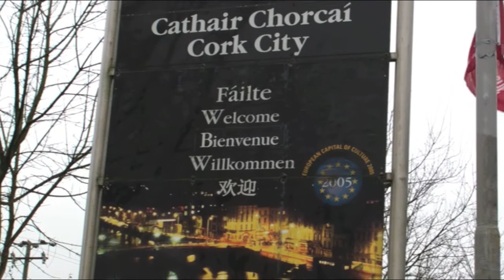Africa Direct Sponsored Cycle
An annual event nowadays, the Africa Direct sponsored cycle is a Non-profit event which takes in some of the attractive sights around Cork's upper harbour.  This year the event attracted over 250 cyclists and had the support of about 30 volunteers.  Money's raised are spent on needy projects in Kenya, where poverty is rife.